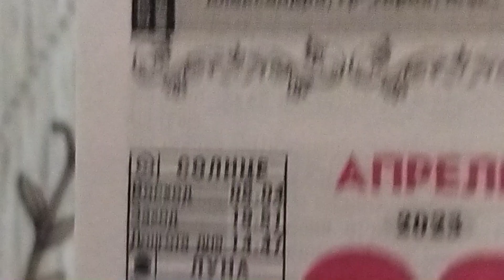Откуда то пришло чувство что надо ехать в город детства